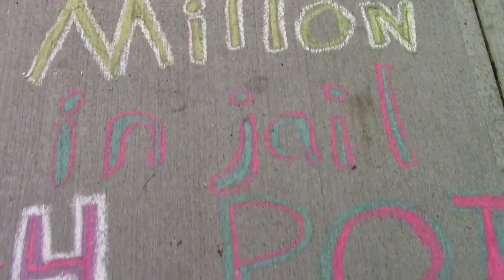2012-09-16_chalk_keene_state_221_DJF